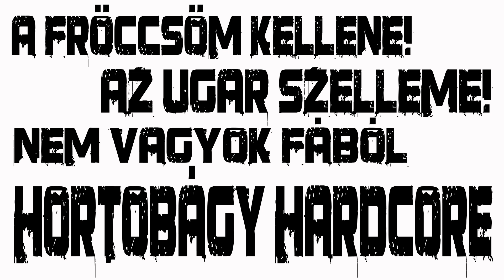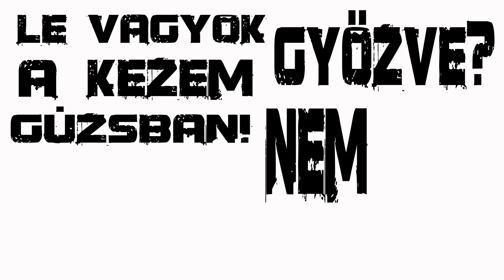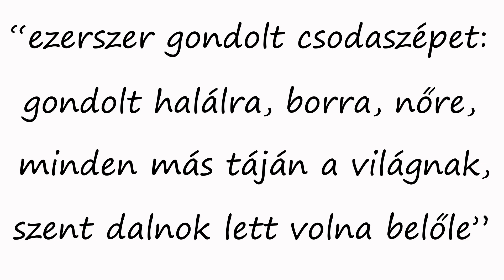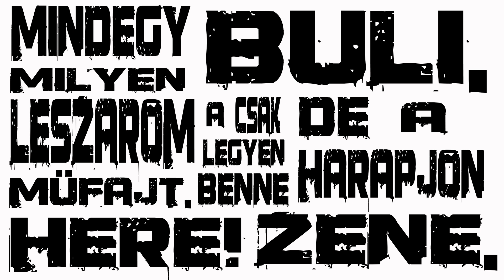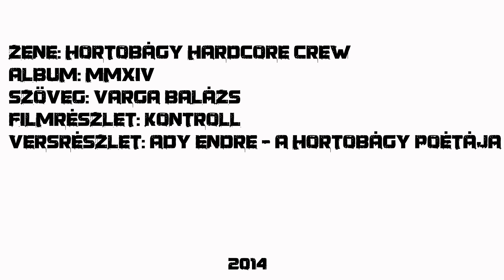Hortobágy Hardcore Crew / HHCC - Hortobágy Hardcore [dalszöveg]